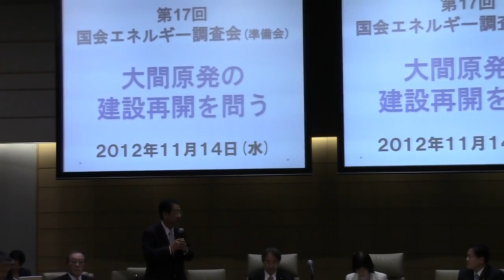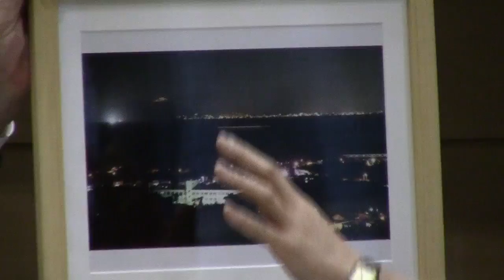国会エネルギー調査会（準備会）第17回（前半）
2012年11月14日 第17回「国会エネルギー調査会」設置に向けた 「国会エネルギー調査会準備会」
 テーマ ―大間原発の建設再開を問う
報告：　工藤壽樹・北海道函館市長
高谷寿峰・北海道北斗市長
中宮安一・北海道七飯町長
説明：　経済産業省、原子力規制庁、電源開発株式会社